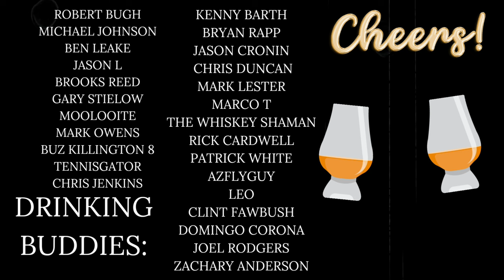Rediculous 8 Bottle Bourbon Haul, Christmas Came Early!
Drinking Jingle by Steven Butt
Additional music by Anthony Chapman